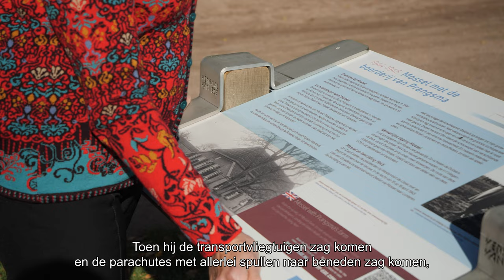Oorlogsherinneringen | The man who brought D Company in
Verspreid in onze gemeente staan 30 panelen met verhalen. Indrukwekkende verhalen die zich op die plek afspeelden tijdens de Tweede Wereldoorlog.

Zoals bij de Mossel, waar voormalig officier en verzetslid Garrit Memelink de Airborne luchtlandingen van dichtbij meemaakt. Hij begeleidt de gelande bevrijders richting Arnhem, wat uitloopt op een angstige periode midden in de vuurlinie. Zijn dochter vertelt je wat de komst van de bevrijders en de gevaarlijke tocht richting Arnhem voor impact op hem hebben gemaakt.

Er gaan verschillende wandel- en fietsroutes langs alle 30 panelen met verhalen in onze gemeente. Je vindt deze routes op Daar kun je ook alle 30 verhalen lezen.